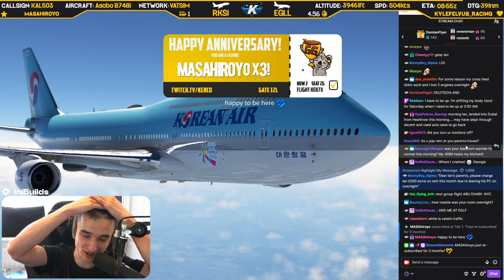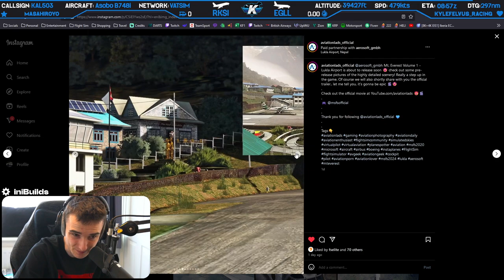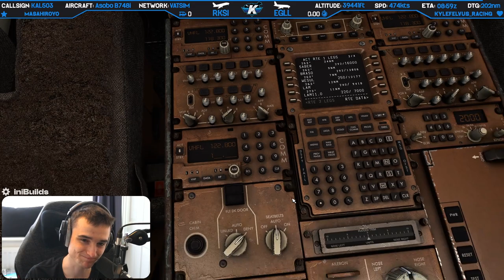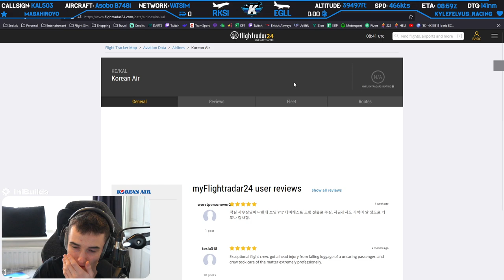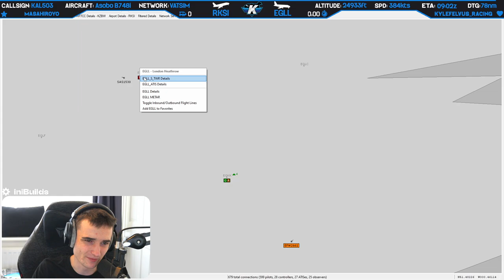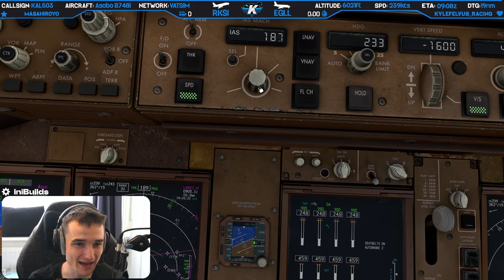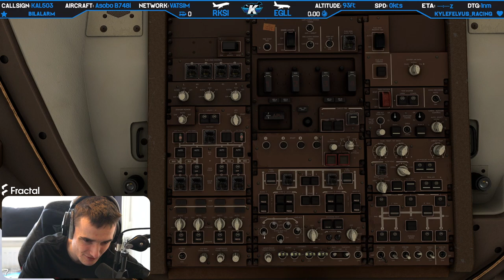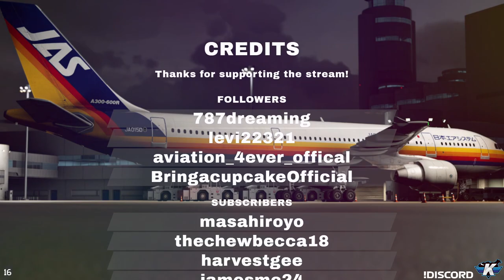🔥 B748 LANDING into HEATHROW! 🔥 Korean Air B747-8i ✈️